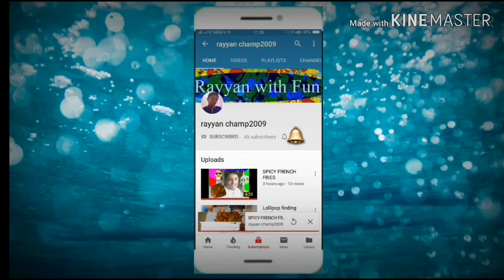ACRYLIC TEXTURE AND TREE PAINTING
HI Guys today i try to make some different acrylic painting its looking beautiful you also watched the video and enjoy it.